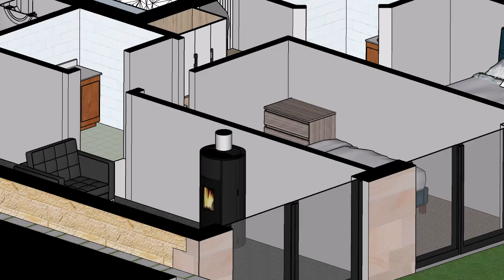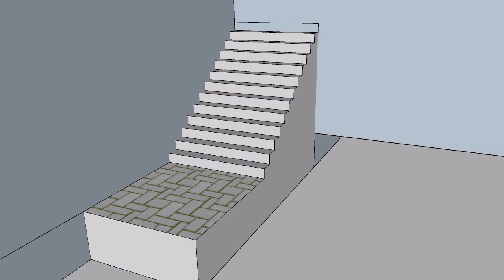MHR rev B DVMACLEAN